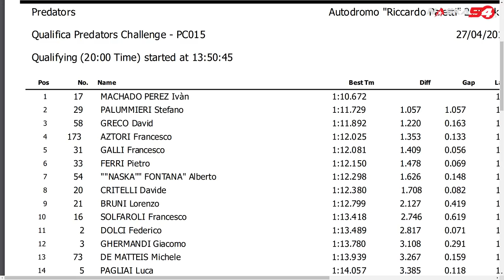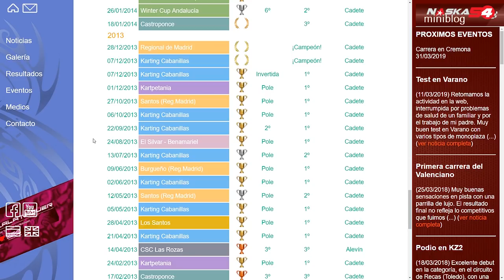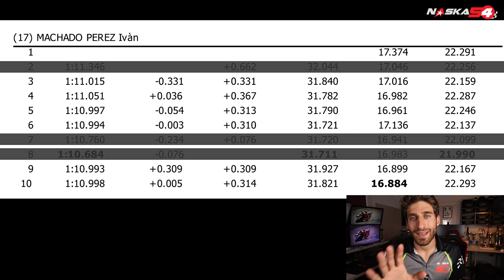NASKA VS MACHADO - UN FENOMENO! COME FA A DARMI 1.5s A GIRO? - RACING IS LIFE 2019 EP.11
Racing is life 2019 - Analisi on-board per capire ed imparare come mai Machado dava oltre 1 secondo a tutti. Nelle gare auto come nelle gare moto è importante fermarsi e capire. Lo fanno in Motogp come in Formula 1, quindi facciamolo!